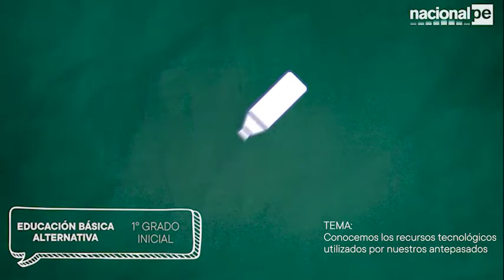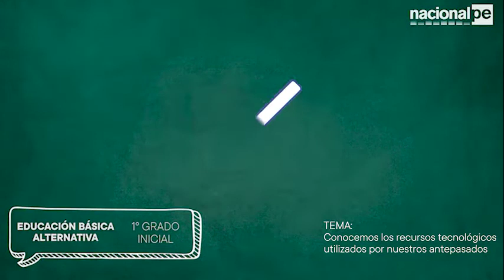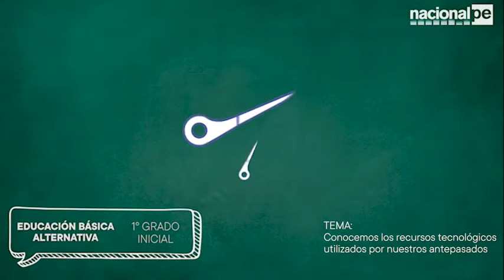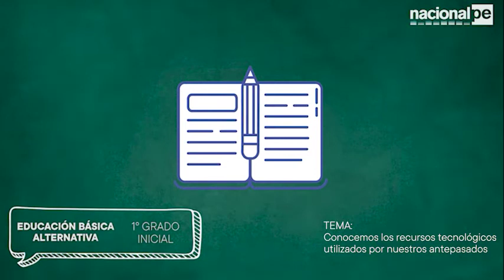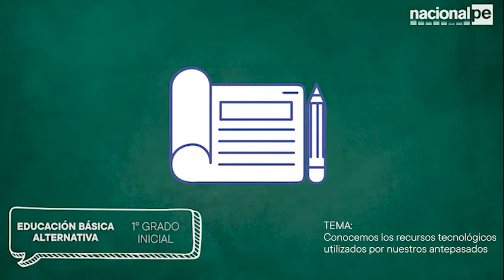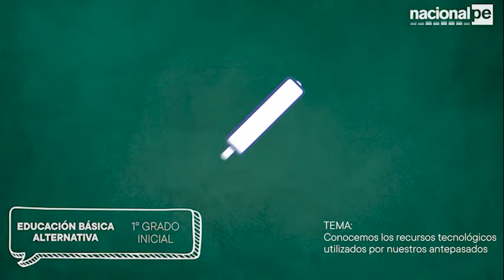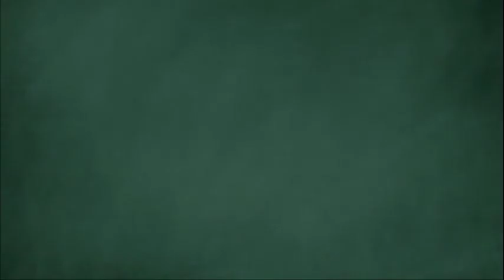APRENDO EN CASA - EBA 1ER GRADO INICIAL - 07/09/20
Sesión 39 Comun.- DPC 1.er grado. Inicial
Conocemos los recursos tecnológicos utilizados por nuestros antepasados